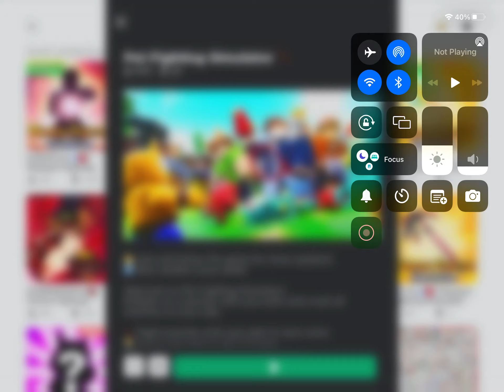Pet fighting simalator